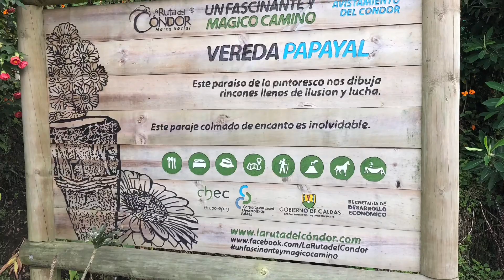Termas La Quinta Villa María de Caldas Colombia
Vídeo de nuestra experiencia en Termas La Quinta